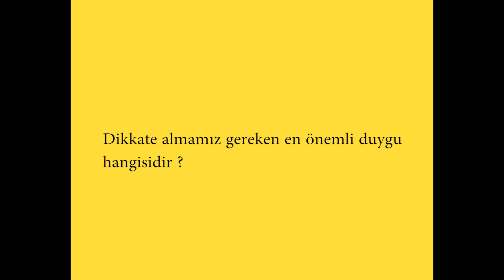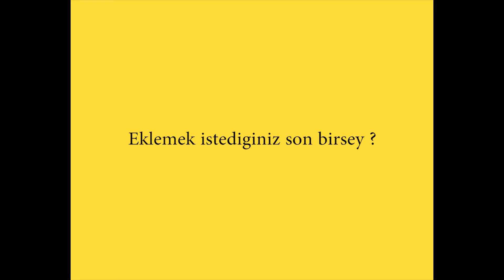DUYGUSAL ZEKA NEDİR I BÖLÜM 2 I TANER ÖZDEŞ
Bahadır Canıoğlu, Kahve Aromalı Sohbetler programlarımızı çeken Vesica Piscis prodüksiyon şirketinin kurucusudur, aynı zaman Hi Akademi'nin ortaklarındandır.Hi Akademi'ye çok özel "Duygusal ZEKA nedir?" konusunda, kariyerimi, bilgi ve tecrübelerimi aktardım.
2 bölüm olarak çektik Bahadır Canıoğlu'na bu güzel prodüksiyon için çok teşekkür ederim